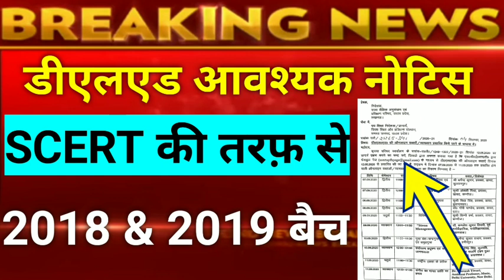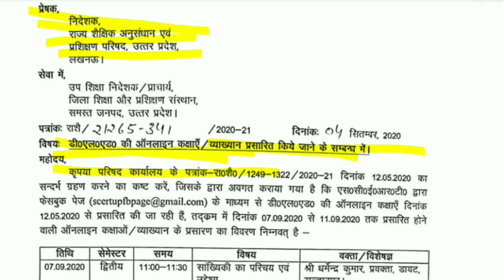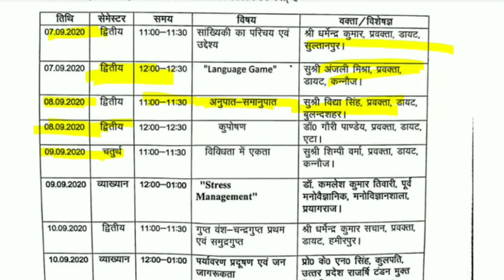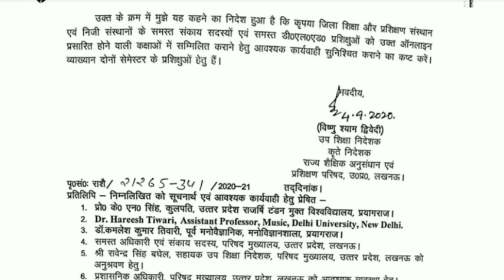डीएलएड प्रशिक्षु के लिए आवश्यक नोटिस // SCERT NOTICE // DELED BTC EXAM DATE 2020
DELED BTC EXAM DATE 2020 || DELED 1ST, 3RD SEMESTER EXAM DATE 2019-20 || BTC 1ST SEM EXAM DATE 2020

UP DELED EXAM BIG UPDATES// UP DELED 1ST SEMESTER EXAM DATE 2019-20 | DELED EXAM 2020, BTC EXAM DATE

cover topic:-
1. btc exam first semester
2. btc exam date 2020 first semester
3. btc exam 2020 first semester
4. btc exam date 2019 first semester
5. deled exam kb hoga
6. deled exam date 2019
7. deled exam news today
8. deled exam date 2019 first semester
9. deled exam date 2018
10. deled exam date 2020 first semester
11. btc first semester exam date 2019-20
12. deled 1st semester exam date 2019
14. deled first semester exam date 2019-20
15. deled exam 2020
16. btc semester exam 2020
17. deled exam 2019